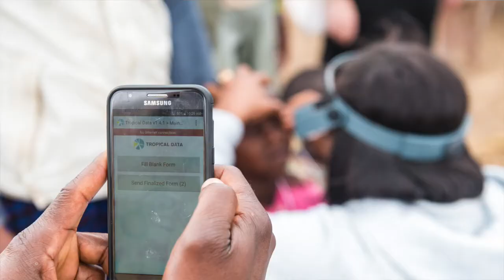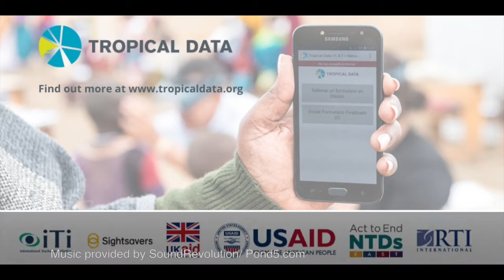What is Tropical Data?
Tropical Data is a data-collection initiative that helps countries carry out surveys as they work towards eliminating trachoma. Tropical Data is run by a consortium of partners including the International Trachoma Initiative (ITI), the London School of Hygiene and Tropical Medicine, RTI International and Sightsavers.

French subtitles for the video are available and can be selected in the settings.